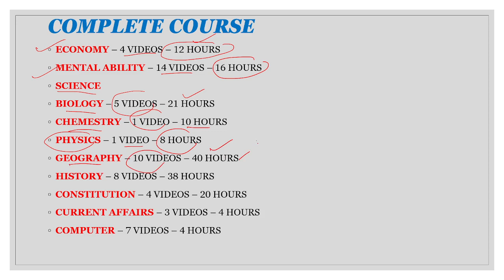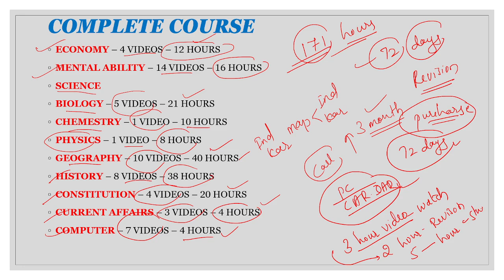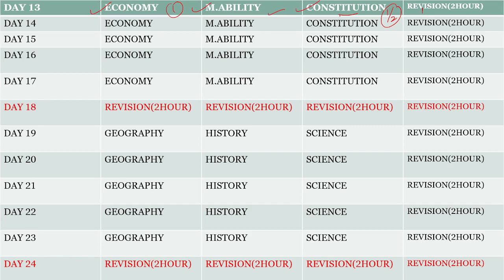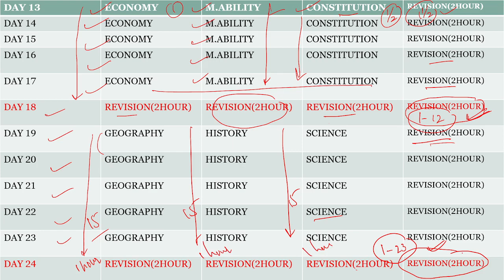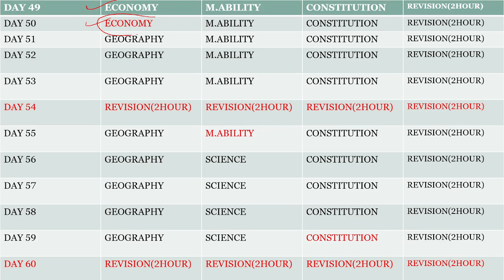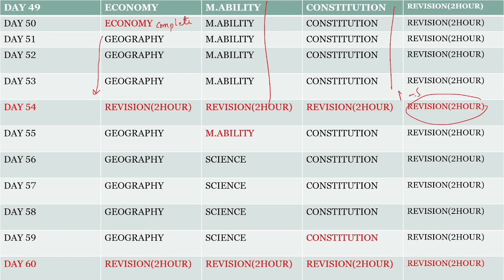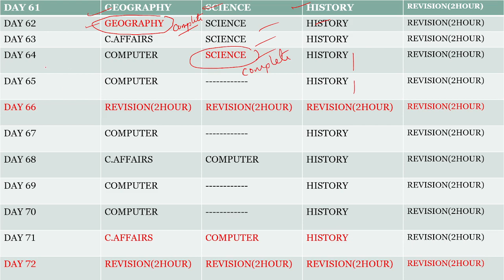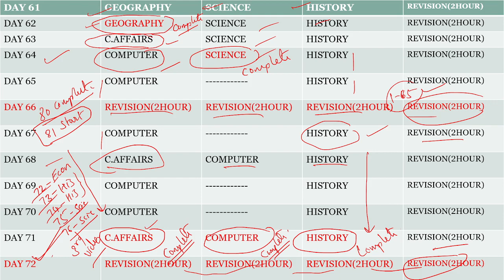POLICE CONSTABLE PREPARATION 2022, HOW TO BECOME PC, pc call form 2022, pc call form 2022 karnataka,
pc call form 2022, pc call form 2022 karnataka,
pc call form,
civil pc call form 2022,
 next pc call form 2022,
pc call for, pc call for 2022, pc call for date,
police constable, police constable paper 2022,
karnataka police constable syllabus,
police constable merit list 2022,
pc constable karnataka,
police constable call form 2022,
pc application 2022, pc application 2022 karnataka, pc application last date 2022, POLICE CONSTABLE PREPARATION 2022, HOW TO BECOME PC,